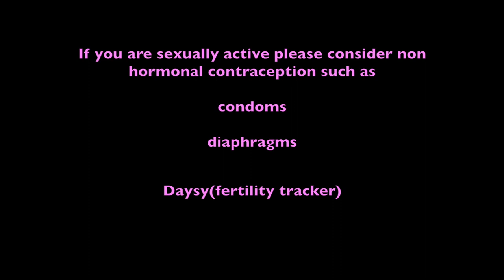WHY I STOPPED BIRTH CONTROL PILLS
Ladies!!!

SKIP TO 5:20 to get into the 3 reasons I stopped the pill!

So here are the MAIN reasons I stopped the pill, I am simply not going back on them and many people had FAR WORST side effects than I had from the very beginning. I have been on them for 10 YEARS and it's just too long and I know my body is suffering...

Here are some of the resources I used for this video

Do your research and speak to a qualified naturopath concerning your health issues. If you are suffering with inexplicable symptoms, the first thing to consider is the birth control method you are on.

Currently 6 weeks off the pill for GOOD and supplementing with Maca powder- prenatal vitamins, probiotic 2x/day, digestive enzymes with every meal and immune system booster. This is to replenish my body from depleted nutrients, heal my damaged gut and balance hormones.